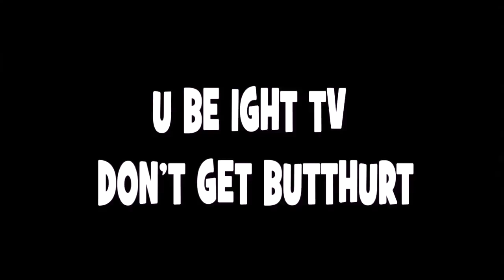GHETTO DANCE #9(STANKY LEG)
Thank ya for watching
Don't get butt hurt